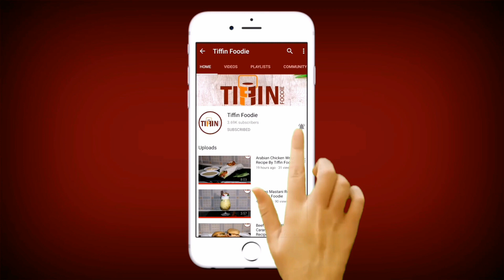Oreo Smoothie Recipe By Tiffin Foodie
Recipe in English:

Ingredients:
Oreo Biscuits 20-25 Biscuits
Vanilla Ice Cream ½ Cup
Milk ¼ Cup
Cream 1-2 Tbs
Sugar 1 Tbs or To Taste